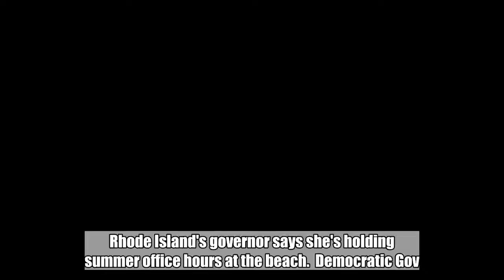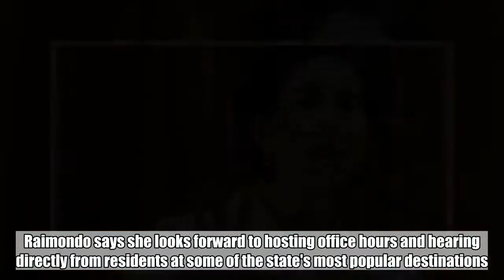Governor to hold office hours at the beach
Rhode Island's governor says she's holding summer office hours at the beach.  Democratic Gov. Gina Raimondo (ray-MAHN'-doh) will hold the first event Monday at Scarborough State Beach in Narragansett. She'll be joined by members of her Office of Constituent Services to help connect residents with various services.  While there, she plans to sign an executive order to reduce reliance on single-use plastics that can end up in the state's waters.  Raimondo says she looks forward to hosting office hours and hearing directly from residents at some of the state's most popular destinations. She plans to go to East Matunuck State Beach on July 23 and Lincoln Woods State Park on Aug. 3.